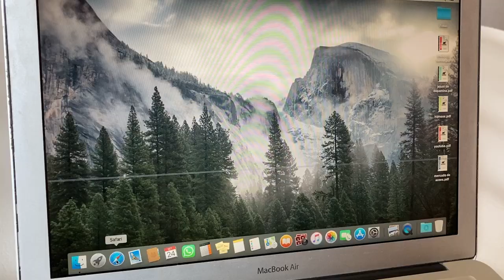OLHA O QUE EU FIZ COM MEU MACBOOK AIR 2012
PARA VENDA NO RIOBOX PONTO MERCADOSHOPS PONTO COM PONTO BR

TAMBÉM TEM ADAPTADOR MAGSAFE 2 PARA CARREGAR ESSE COMPUTADOR